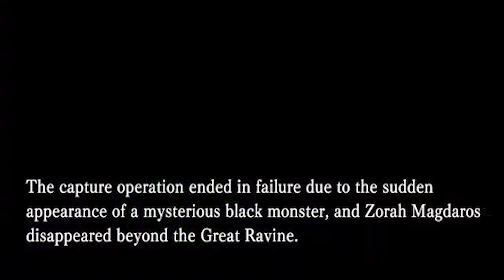Mountain Gets Smashed by Petite Hunter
Ik its been 3 or so weeks since I've last posted and I have no excuses, I just wanna say sorry, Besides that let get back into this youtube grind cause it isn't worth it if it isn't hard (Pause).

Monster Hunter is hunting monsters to hunt another monster and use materials to hunt more monsters basically get them before they get you and you keep the cycle going. You go into ecosystems hunt the weakest just completely bodying it and you keep on going till you get to the biggest monster and use the "other monsters" to help use it against more monsters, the grind never stops till you make it to the top and can beat every monster solo in under 10 minutes. Get good or go home we didn't come here to hold your hands we came here to make you a man or women we don't judge just get to beating monsters in a nice game of chest.